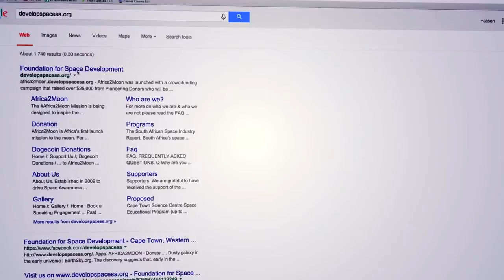Africa2Moon | Tech Report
Develop Space SA wants Africans to collaborate to send a scientific mission to the Moon...